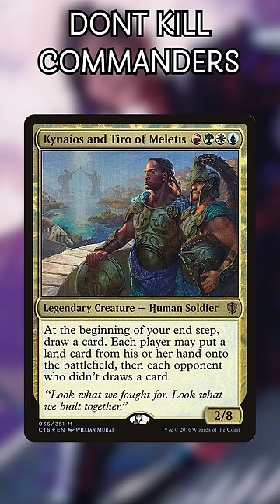Commanders You Don't Have to Kill | Magic the Gathering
These commanders don't have to die when you're playing against them. In fact, it might even be better for you if they lived! Check out all five of them in this video.

Twitter.com/NitpickingNerds

Joseph Maraschiello
Nitpicking Nerds
USA